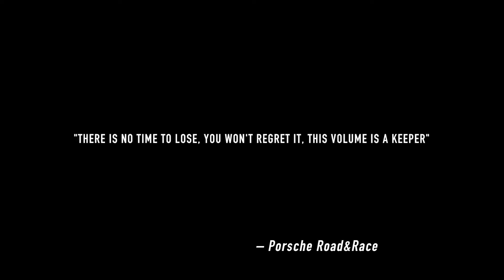The Ultimate Book of the Air-cooled Porsche 911 (reviews)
A beautifully designed artpaper production presented in a slip case: a celebration of the 911 to cherish